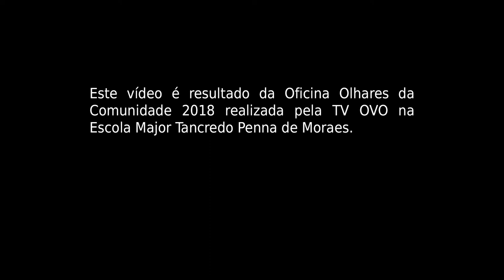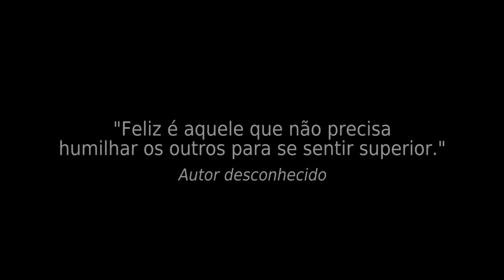Projeto Olhares da Comunidade - Ódio e preconceito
Vídeo produzido por alunos da escola municipal Major Tancredo Penna de Moraes (distrito de Palma), desenvolvido durante a oficina Olhares da Comunidade 2018, financiada pela Lei de Incentivo à Cultura de Santa Maria (LIC/SM).